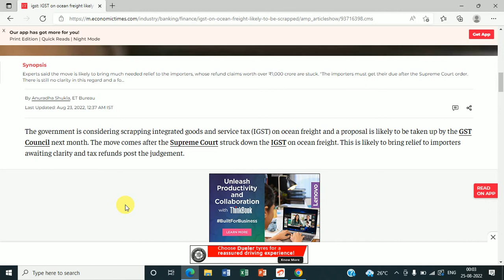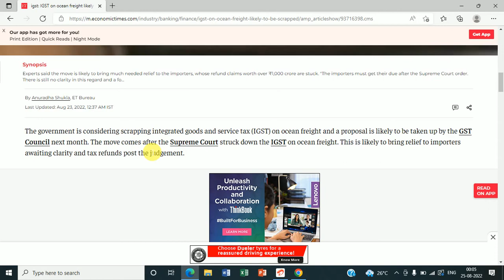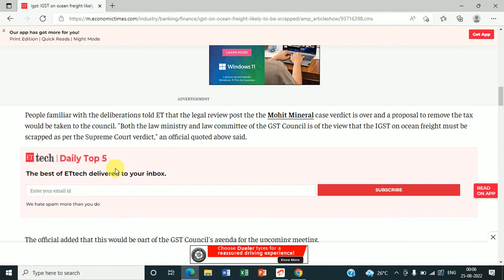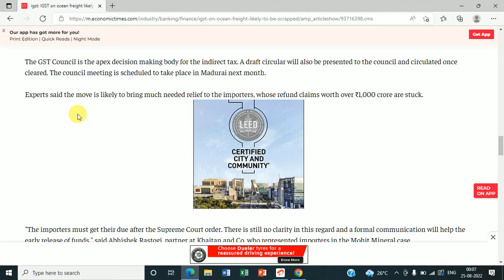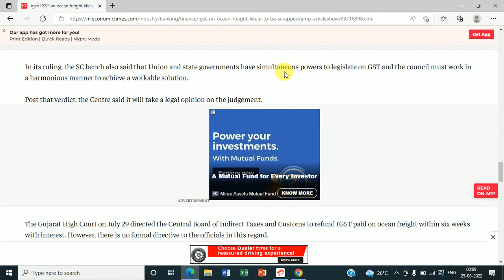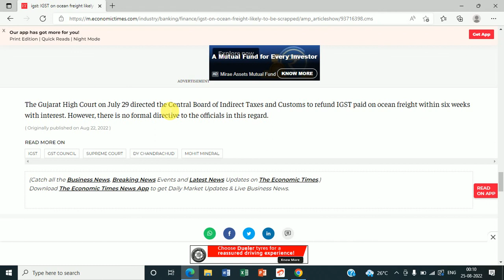GOOD NEWS FOR IMPORTERS |OCEAN FREIGHT पर से हटेगा IGST?IGST on ocean freight likely to be scrapped